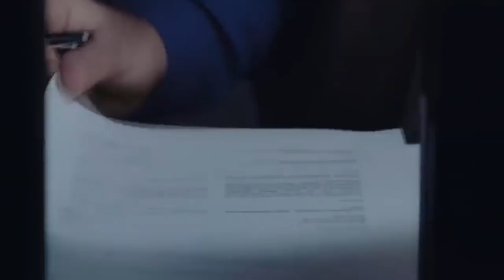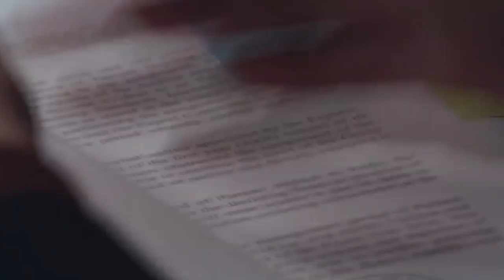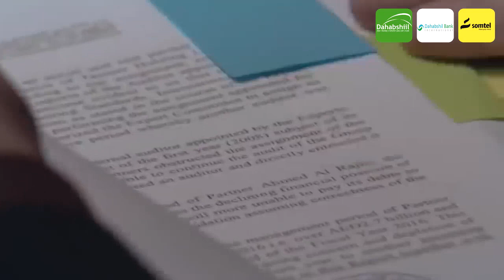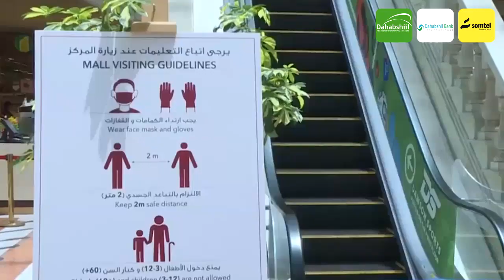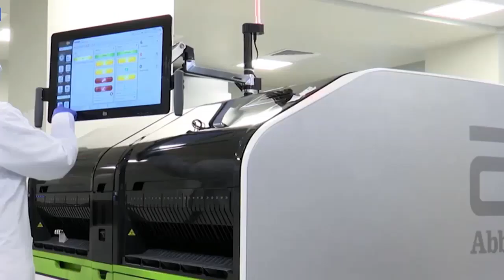Wararkii ugu Danbeeyey Dagaalkii iiraan & Yuhuuda oo Soo Rogaal Celiyey